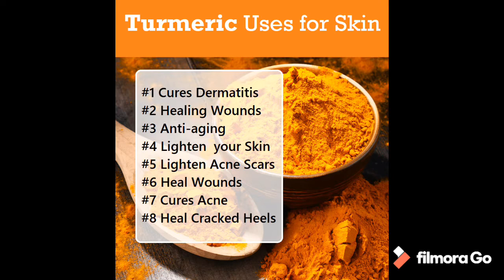Homemade face and body mask to get blemish free,brightening skin!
Hi everyone

This mask is for all skin types and can be applied on both face or body. The ingredients are mentioned in the video itself.